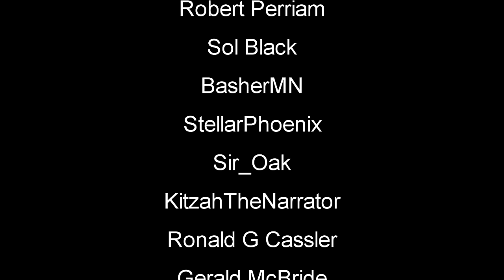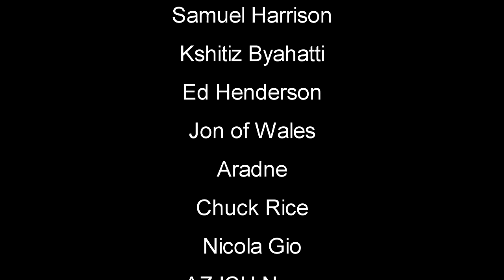Many Key Base Add-ons | The Infected Gameplay | Part 15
The Infected Gameplay Let's Play V15.01 First Look theinfected survivalgame #2023